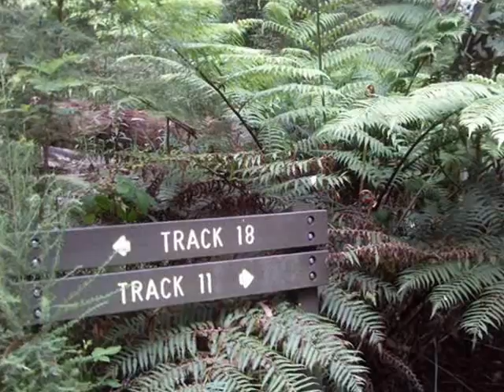Olinda Creek Hike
A 4 km return hike along Management Road 18, adjacent to the Olinda Creek, in the Olinda Forest, 30 km east of central Melbourne, December 20, 2011